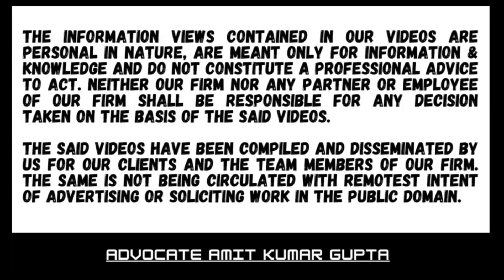WHETHER ISSUE WHICH HAS NOT BEEN RAISED BEFORE CIT(A) OR TRIBUNAL CAN BE RAISED BEFORE HIGH COURT?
[2023] 457 ITR 418 (Cal)
[IN THE CALCUTTA HIGH COURT]

WINRO COMMERCIAL (INDIA) LTD.
v.
PRINCIPAL COMMISSIONER OF INCOME-TAX AND ANOTHER T. S.
SIVAGNANAM   and HIRANMAY BHATTACHARYYA JJ.

A.Y: 14-15/Assessee

80-IA: Deductions in respect of profits and gains from industrial undertakings or enterprises engaged in infrastructure development etc.

Question: WHETHER ISSUE WHICH HAS NOT BEEN RAISED BEFORE CIT(A) OR TRIBUNAL CAN BE RAISED BEFORE HIGH COURT?

1. A time limit was fixed by amendment of section 80-IA w.e.f. 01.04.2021 to file claim of deduction u/s 80-IA with return of income.

2. Before that it was the consistent view of the courts that if the assessee failed to attach the audit report or claim of deduction with the return of income, that being a procedural lapse, it can be cured even at the stage of assessment proceedings where such audit report can be filed or deduction can be claimed.

3. For A.Y 14-15 A.O. disallowed the deduction claimed by assessee u/s 80-IA solely on the ground that such deduction was not claimed in the original return but was claimed in the revised return which was upheld by CIT(A).

4. Tribunal remanded the matter the A.O. to find out whether audit report has been filed before due date of filing of return.

5. High Court held that Tribunal without examining whether such an amendment could apply to assessee’s case had directed the A.O. to verify such a matter.

6. Such an issue was never raised by the Department at any earlier point of time.

7. Any point or event such point could not have been put against the assessee when it was never the case of the Department before the Tribunal. The order of Tribunal was not valid and High Court allowed the deduction.

8. 80-IA(4)(v), 80-IA(7), 80AC, Rule 18BBB(2) and Rule 12(2)

#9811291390(Call only after taking time on whatsApp)

2) WHETHER ASSESSEE HAS ALSO TO CHALLENGE THE FINDINGS OF THE A.O THAT NOTICE HAS BEEN SERVED?

3) WHETHER EXTENDED TIME LIMIT U/S 149(1)(b) CAN BE USED ON THE BASIS OF SALES CONSIDERATION U/S 48?

4) WHETHER NOTICE SENT TO SECONDARY EMAIL IS VALID IF NOT SENT TO PRIMARY E-MAIL U/S 148?